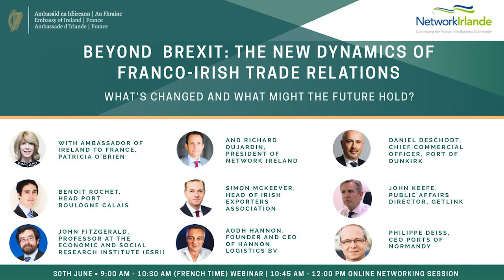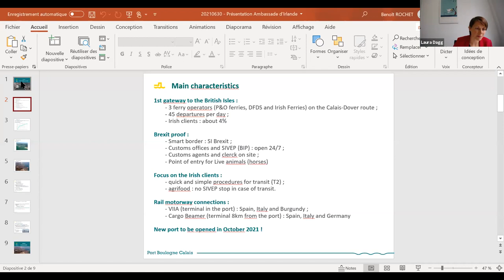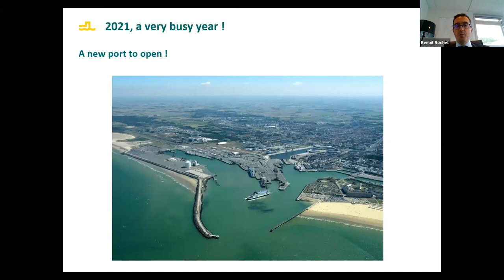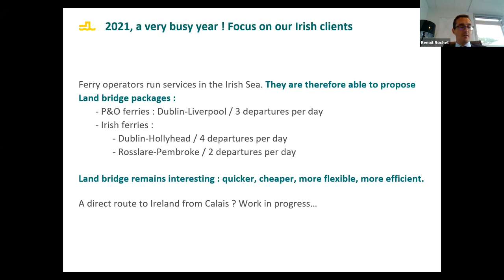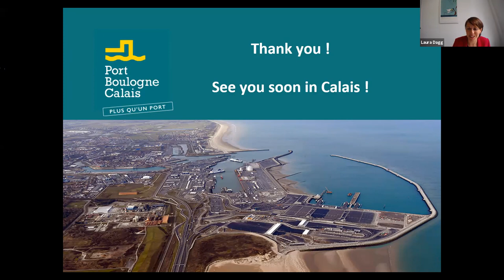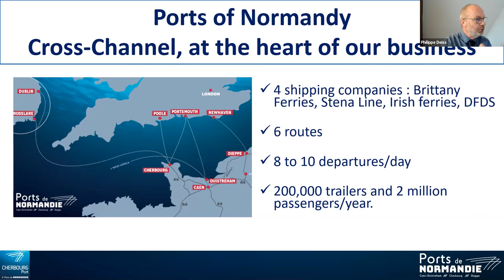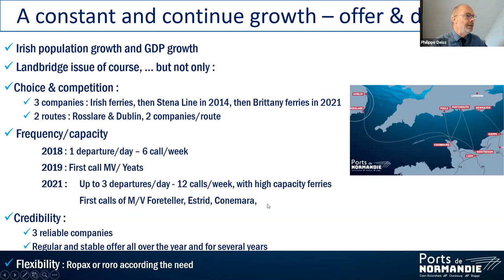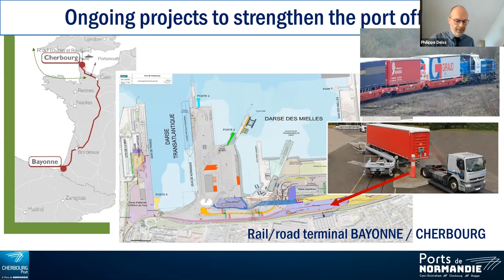Beyond Brexit: The New Dynamics in Franco-Irish Trade.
Six months after the UK’s departure from the EU, the Embassy of Ireland in France, in partnership with NetworkIrlande, the Franco-Irish business community, held a webinar "Beyond Brexit: The New Dynamics of Franco-Irish Trade Relations. What's changed and what might the future hold" on 30 June 2021.

Key stakeholders from France and Ireland, Daniel Deschodt, Chief Commercial Officer, Port of Dunkirk, Benoit Rochet, Director, Port of Boulogne Calais, Philippe Deiss, Director, Ports of Normandy, John Keefe, Head of Public Affairs, Getlink, Simon McKeever, CEO, Irish Exporters Association, Professor John Fitzgerald, and Aodh Hannon, CEO and Founder of Hannon Logistics BV, shared their perspectives the future of Franco-Irish trade, logistics, and supply chains with participants.